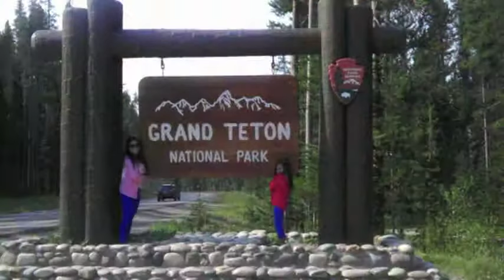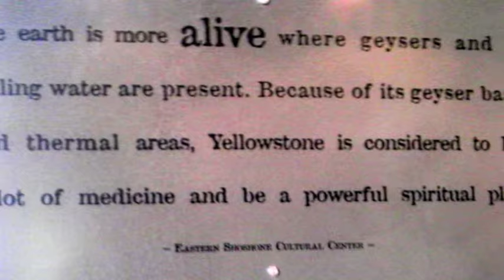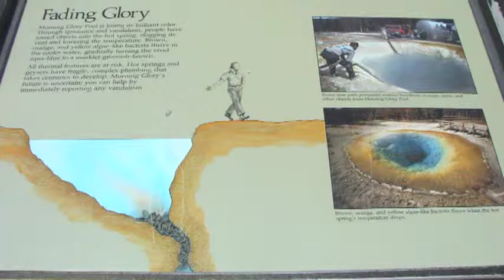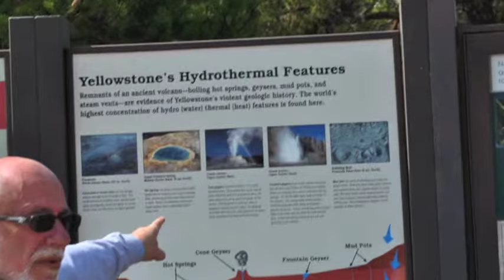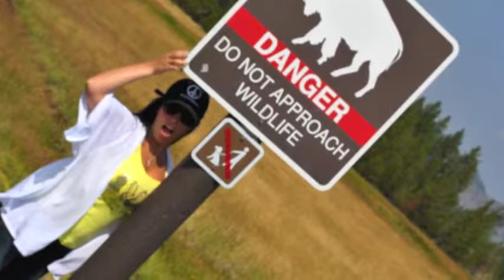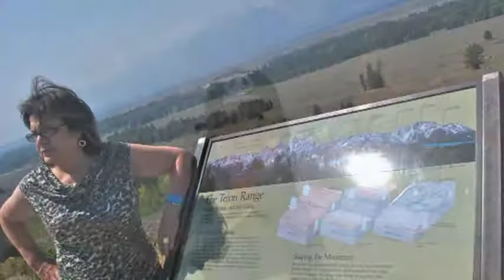Doc D's Wyoming Bucket List Family Trip 2012!!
A life long dream Fullfilled and very well deserved.
To great Father,Husband,Doctor and all around Man " Dr. Jorge de Diego" a.k.a. "Doc D"